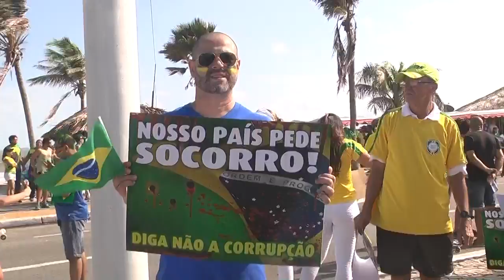GUARA NEWS 14/03/16| VEM PRA RUA